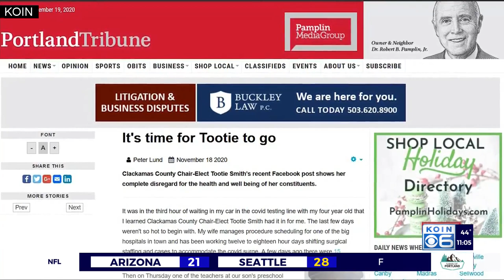'It's time for Tootie to go'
Peter Lund, who is a small business owner in Oregon City, said it's already time for incoming Clackamas County Chair Tootie Smith to be recalled over comments she made about the COVID-19 freeze.